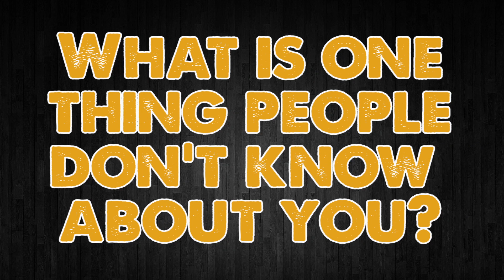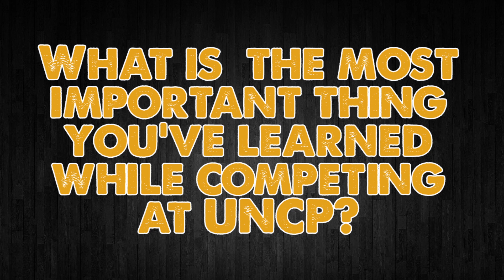Q&A With Men's Track & Field’s Brandon Bulla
UNCPBraves.com sat down with junior sprinter and jumper Brandon Bulla to know him a little bit better. Brandon was asked a variety of questions ranging from the last movie that made him cry to how he wants people to remember him when he leaves UNCP.